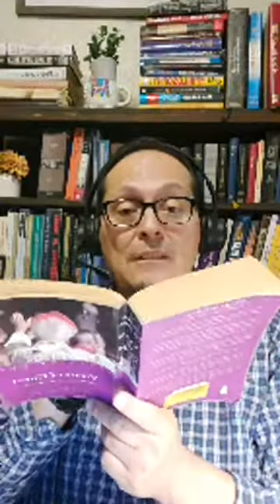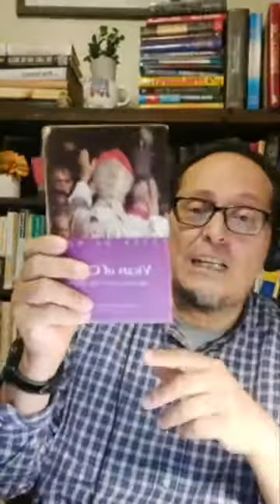LA TESIS OLVIDADA DE LA REFORMA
Lutero no fue el único que escribió 95 tésis en protesta de la venta de las indulgencias. En Suiza, Ulrich Zwingli escribió sus 67 tésis mucho más amplia explicando el evangelio desde la Biblia.